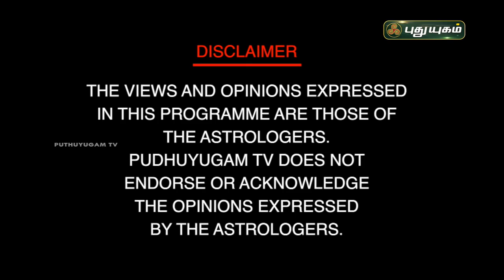2022 செல்வம் பெருக பொங்கல் அன்று செய்யவேண்டியதும்...! செய்யகூடாததும்...! சிவ.G.சத்தியசீலன்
2022 செல்வம் பெருக பொங்கல் அன்று செய்யவேண்டியதும்...! செய்யகூடாததும்...!
சிவ.G.சத்தியசீலன்,
சிவஸ்கந்தா ஜோதிடநிலையா நிறுவனர்